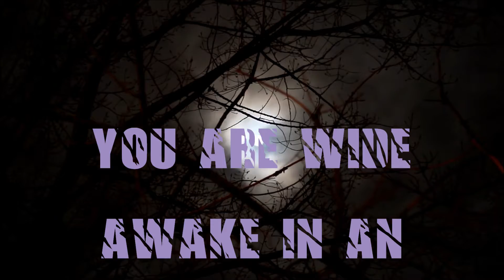SWINGSWORDZ "DIRT ROADS" DARK HIP HOP BEAT "EXCLUSIVE"